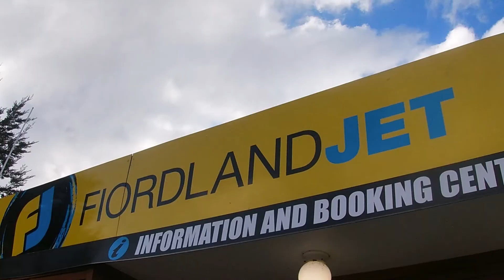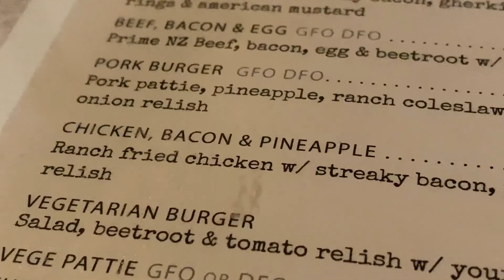I Went Jet Boating!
Today I went on a Jet Boat in Te Anau with Fiordland Jet! We got to see some amazing sights and do some 360s. It was such a fun experience. The rest of the day was also super fun - I went on a hill run through the farmlands of Te Anau, we saw a short documentary film about the history of the Fiordland National Park and we went to a restaurant called The Ranch for dinner.

If you enjoyed watching me go Jet Boating then check out this video of me going Indoor Skydiving

Te Anau, New Zealand
5 July 2022